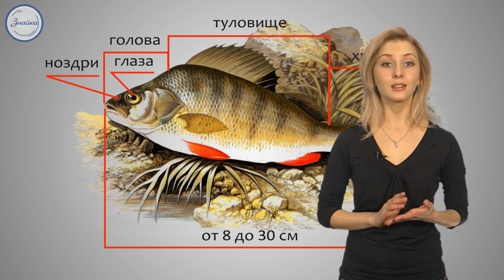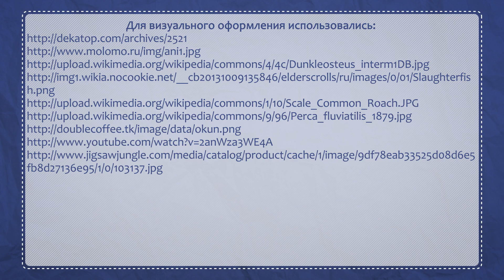Биология 7 класс. Рыбы. Общая характеристика и внешнее строение